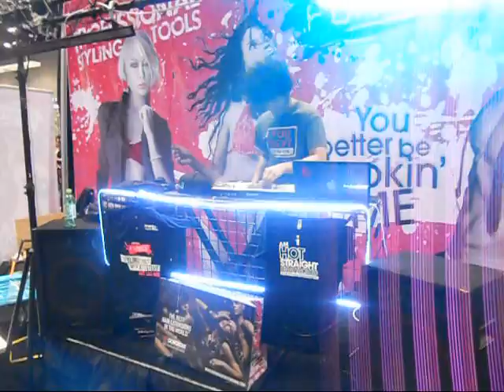Chicago America's Beauty Show 2012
America`s Beauty Show Chicago 2012